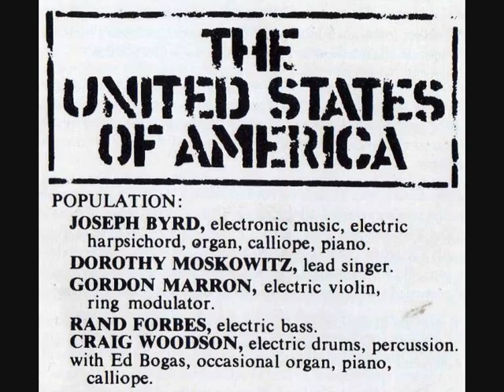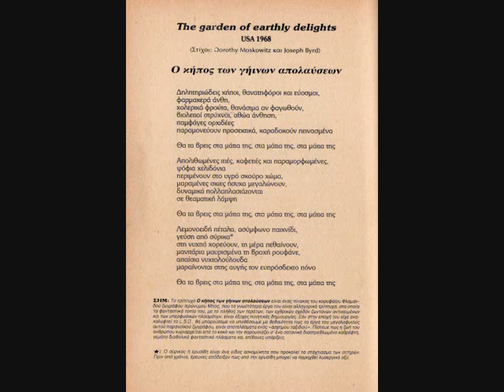USA - The Garden Of Earthly Delights